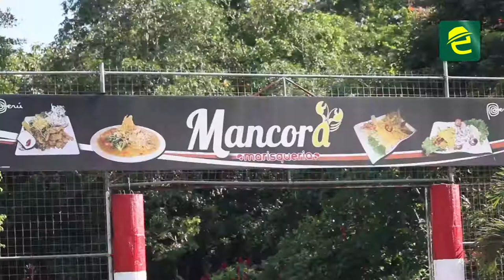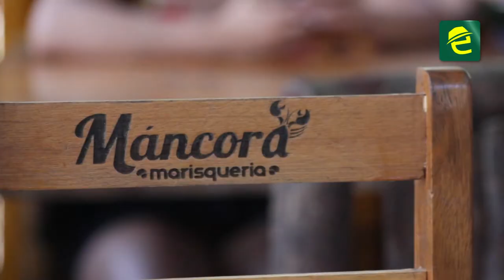Un pedacito de la costa de Perú, ahora en Morona Santiago. Máncora, exquisita marisquería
[EMPRENDEDORES] INTERESANTE: MoronaSantiago, esta vez viajamos hasta Máncora un pedacito de la costa de Perú, que usted y su familia ahora la puede disfrutar en Macas y en toda la amazonía ecuatoriana.

Se trata de una cadena de restaurantes con especialidad en mariscos que tiene ese toque único que solo la gastronomía peruana le puede brindar.

Y es que hablar de mariscos y de Perú es saborear esa exquisita Parihuela o un ceviche incaico en donde imposible puede faltar el pulpo, camarón, cangrejo, concha, langosta, almeja, mejillón y pescado. ¡Ah! pero si no quedó satisfecho imposible perderse unas conchas asadas con langostas salteadas.

Pero para que la experiencia peruana en Ecuador sea completa imposible puede faltar en su mesa una buena cerveza Cristal o una Cusqueña que aquí también podrá degustarla en un ambiente único rodeado de la paz y tranquilidad de la naturaleza.

Una iniciativa de nació hace más de 5 años que con esfuerzo y dedicación se fue consolidando y que ahora la marca Máncora es reconocida como una opción en el Ecuador al momento de elegir ese lugar especial para disfrutar de los mejores mariscos.

Más información para franquicias o contactos al: 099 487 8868